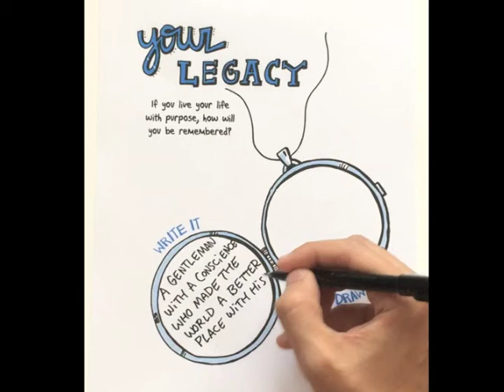Legacy Drawing Video For Draw Your Big Idea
ImageThink's legacy drawing video to promote the visual thinking book, Draw Your Big Idea. The graphic recording book by Nora Herting & Heather Willems.

Purchase the book